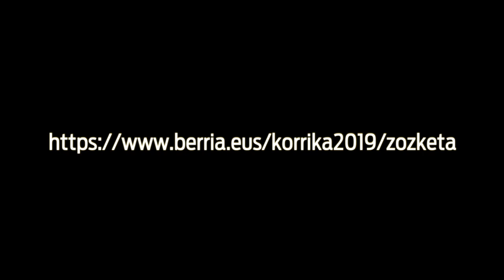Mugarrika: lekukoa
| Ba al dago transmisioa adierazteko lekukoa eskuz esku pasatzea baino metafora egokiagorik? Ideia horretan oinarritu da Txakur Gorria sormen taldea bere ilustrazioa sortzeko.